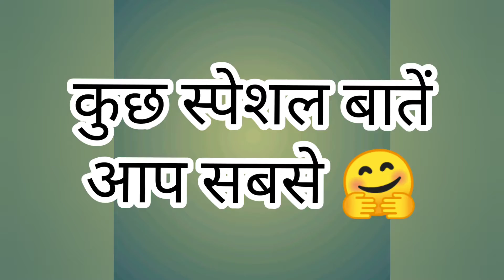India Ke har ghar me banta hai aaj vo dish bhi bani hai 🤔 favorite lunch jiske bina man nahi bharta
mom ne banaya hai. mujhe pasand hai. bahut maja aaya

Other social media link given below ,you all can connect me here also.